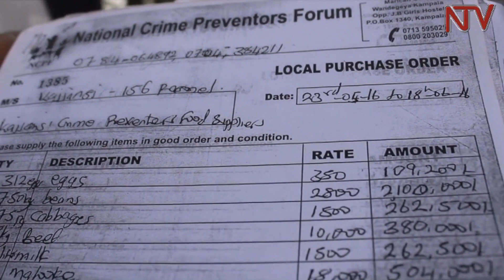Temujja kumulaba -Poliisi egaanye abaagiguza ebintu okuyimiriza pulezidenti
Poliiisi ekedde kuyiwa basajja baayo mu bitundu by’e Ntebe okukoma ku Ba Crime Preventers ababadde bakedde okuguumiika omukulembeze w’eggwanga okusobola okumuloopera ssente z’ebabanja ekitongole kino kati eziri eyo mu buwumbi 16

Yadde ng’omukulembeze ayiseeko mu kitundu kino, ba Crime Preventers balengedde mulengere